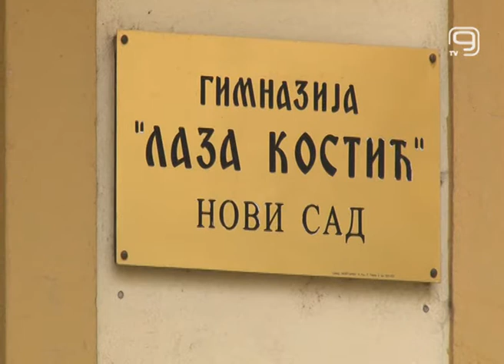TV KANAL 9, NOVI SAD: ČASOVI IZ ODBRANE U ŠKOLAMA?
Srednjoškolcima u Srbiji drugo polugodište donosi određene novine. Od ovog polugodišta maturanti će slušati i predavanja Ministarstva odbrane u vezi sa osnovama odbrane i zaštite.